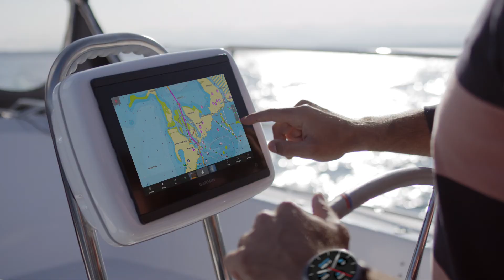Presentazione della cartografia Garmin Navionics+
Che si tratti di crociera, vela, pesca o di altre attività nautiche, offshore o in acque interne, la linea Garmin Navionics+ di prodotti cartografici standard e premium offre la soluzione all-in-one più attuale e accurata per una mappatura e una navigazione ottimali.